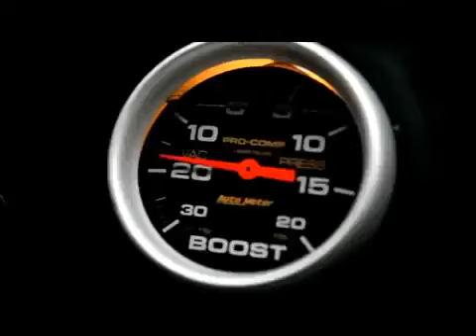Диско Макарена - Хрен по колено, бред кобылы сивой